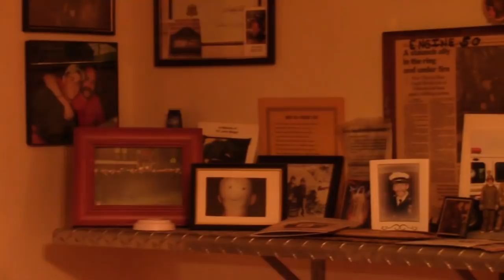Living History Video of Volunteer Captain 13 Frank Raudensky Harrisburg Bureau of Fire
World.. Id like to introduce Ex. Volunteer Captain from the Camp Curtain Fire company,  Frank Raudensky.  While he started out in a suburb of the City known as Enhaut he joined the Camp Curtain No 13 in the uptown section of the City in the late 1970's.